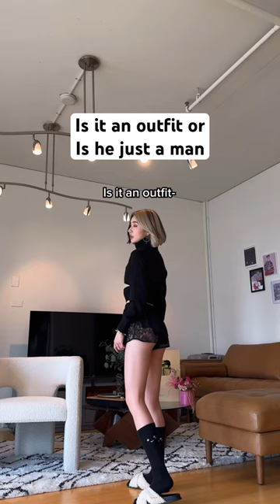I made sure to add blur this time